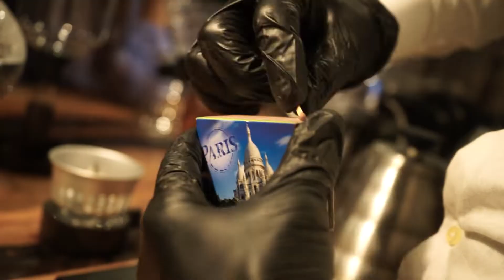Friends Eatery & Coffee House Agadir